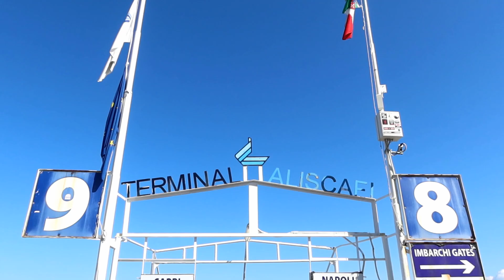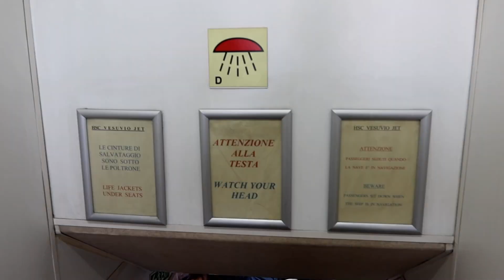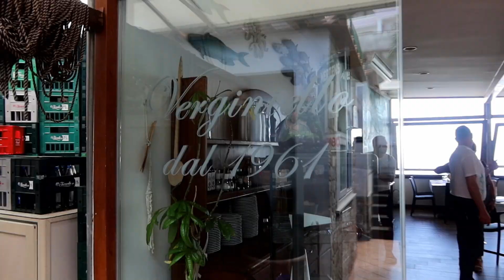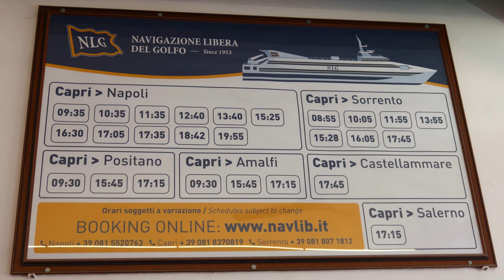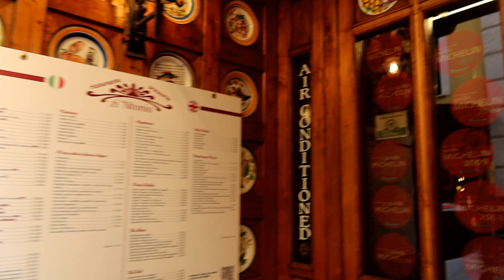卡布里島 藍洞 阿瑪菲海岸線/義大利全覽15日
主辦 ：誠翔運通旅行社 領隊 : 張倩小姐Amy
日期 ：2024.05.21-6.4 第3日 - 2